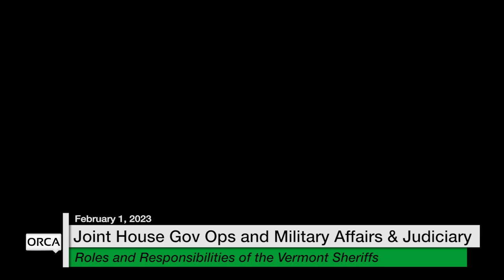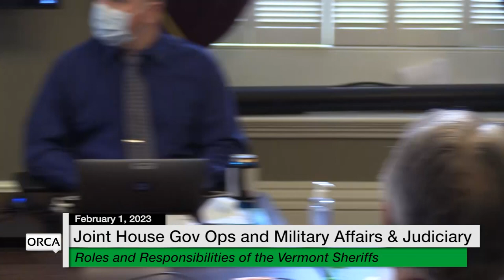Vermont State House - Roles and Responsibilities of the Vermont Sheriffs 2/1/2023